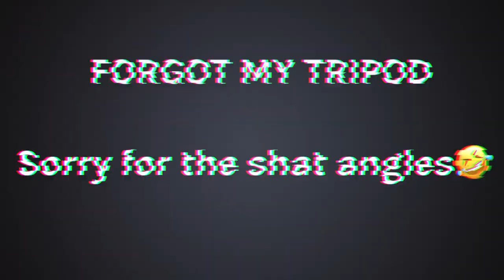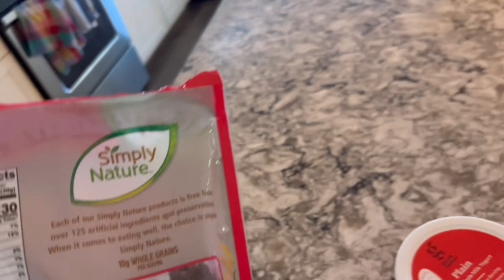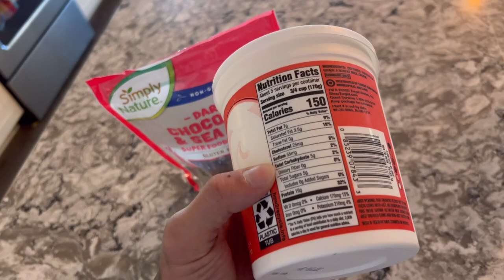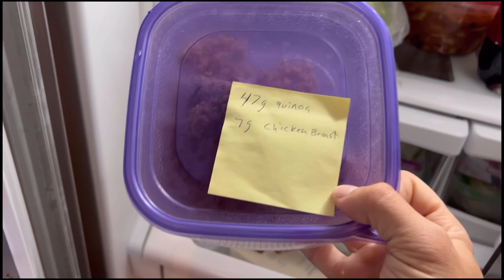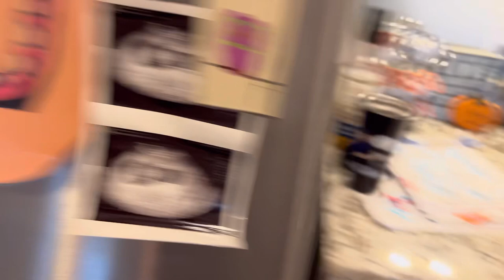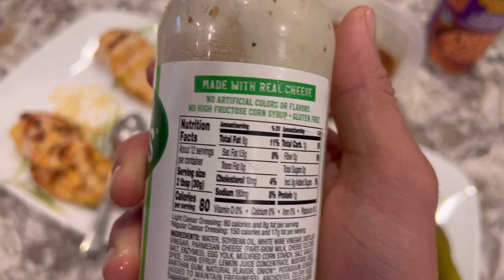2023 ROAD TO PRO (time to get bigger) FULL DAY OF EATING